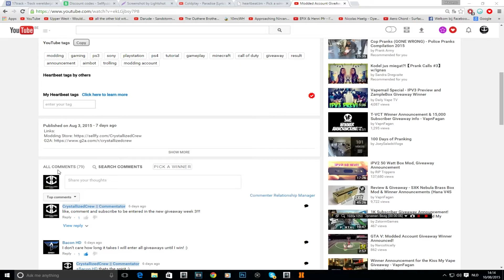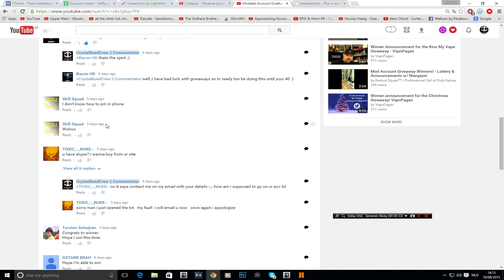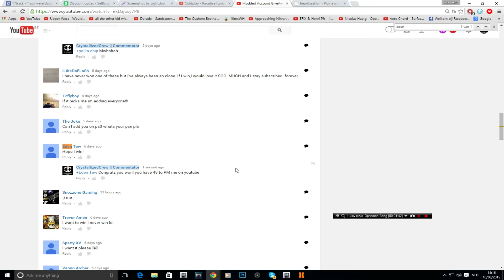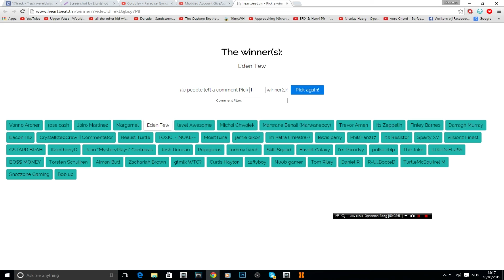Black Ops 2: Store Discount, Giveaway Winner And New Giveaway Week 4